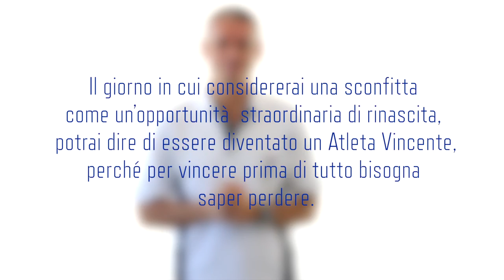Gimbo Tamberi, come superare i rimpianti (Accetta il passato e vivi nel presente)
Per questa Pillola prendo spunto dalle parole di Gianmarco “Mezzabarba” Tamberi, alias Gimbo, tratte da un’intervista rilasciata al QN nel giorno di esordio dell’atletica a Rio 2016, il 12 agosto scorso. È passato un po’ di tempo, ma il senso della riflessione è sempre attuale. Rispondendo al cronista che gli chiedeva «cosa pensa ogni volta che rivede quel salto che è costato l’Olimpiade e una probabile medaglia», Gimbo disse (cito testualmente): «L’ho rivisto tante volte il salto. È sbagliato dice il mio mental coach, è sbagliato dice mio padre, è sbagliato dice la mia ragazza. È sbagliato rivederlo, ma non ci riesco perché se ci penso credo sia una cosa impossibile, quindi lo rivedo e penso “è impossibile”». Sembra impossibile, caro Gimbo, perché tutto stava andando a meraviglia, ma è successo, e succede a molti atleti di infortunarsi alla vigilia di un appuntamento importante. Cosa poteva fare Gimbo per archiviare Rio 2016, mettere da parte i rimpianti e puntare a Tokyo 2020, e cosa può fare chi dovesse trovarsi nella sua situazione?

Ricordi cosa è capitato a Gimbo, vero? A un mese dall’inizio dei Giochi Olimpici, a Montecarlo, nona tappa della Diamond League, il nostro Mezzabarba stabilisce il nuovo primato italiano con 2,39 (misura che sarebbe valsa un oro a Rio, ma tent’è…). A quel punto tenta il 2,41, ma negli ultimi appoggi della rincorsa qualcosa va storto e proprio nel momento dello stacco la caviglia fa crac. Nei suoi occhi, spalancati in un volto contratto dal dolore, tutto il mondo vede sfumare il sogno olimpico.

Tamberi è giovane, avrà modo di rifarsi, ma è ugualmente dura da digerire. L’obiettivo su cui aveva puntato anni di lavoro (e anche l’unica speranza di un oro per l’atletica leggera italiana) sfuma in un attimo. E ora? Come si affronta il futuro, con questo potente ancoraggio negativo che spinge il nostro campione a rivedere fino allo sfinimento il salto fatidico?

Nella decima sessione del videocorso Atleta Vincente, parlo di sconfitta, di fallimento, di passi falsi, e mai come in questo caso si può parlare di passo falso. Basta un microniente, un appoggio spostato di qualche millimetro e assieme al legamento della caviglia in un istante si spezza anche il sogno di gloria. L’atleta perfetto e infallibile non è stato ancora inventato e non c’è programma di allenamento mentale e mental coach che tenga: la sconfitta, in senso lato, va messa in conto, prima o poi arriva. Nel caso del nostro Gimbo è arrivata nel momento peggiore, alla vigilia delle Olimpiadi di Rio.

Cosa può fare Gimbo per mettere da parte i rimpianti e puntare a Tokyo 2020? Scopriamolo assieme in questa Pillola… […]

* Vuoi ricevere la mia Guida per la Crescita Personale?